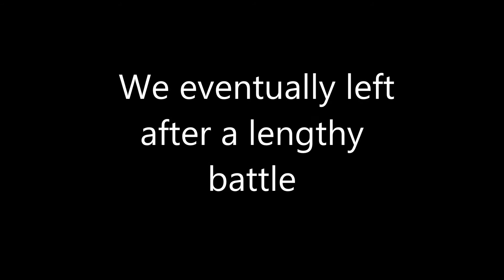Altis Life ARMA3 : ROT Server : SERT/Gaddo - FED With a twist.